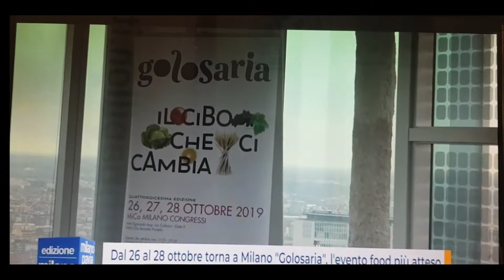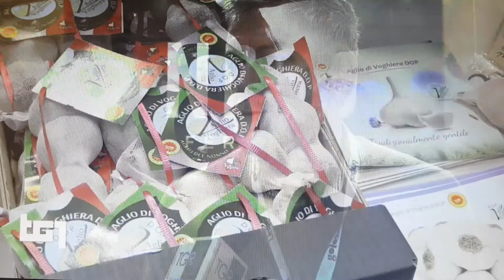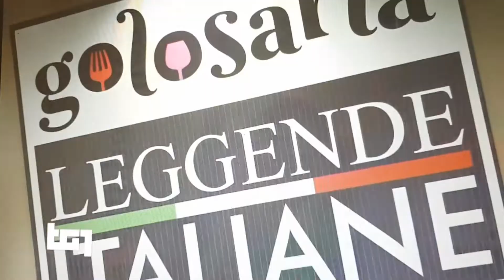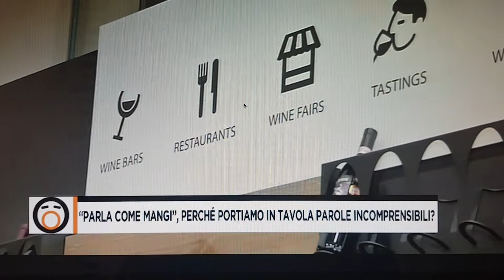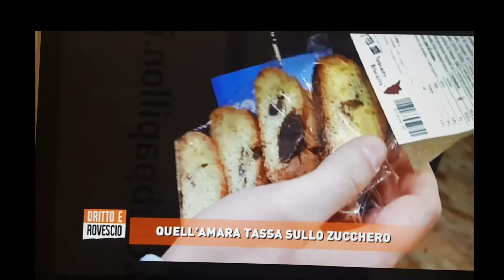Golosaria 2019 • I servizi TV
L'ultima edizione di Golosaria Milano (26-28 ottobre) raccontata attraverso i servizi tv